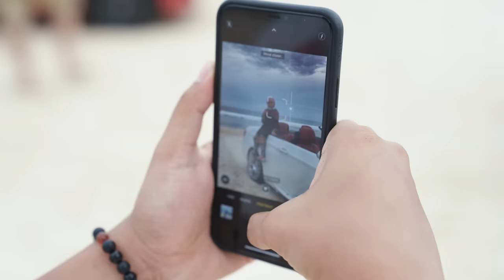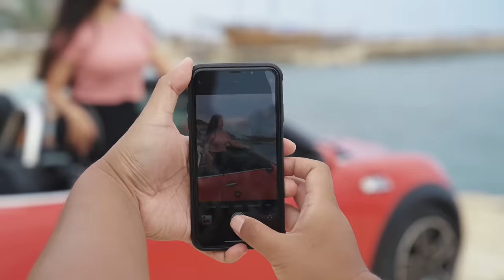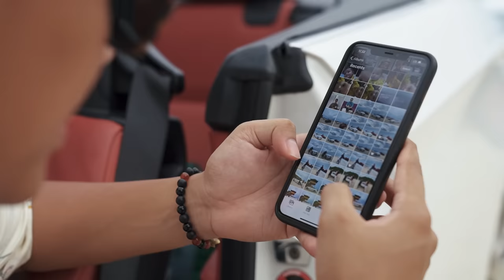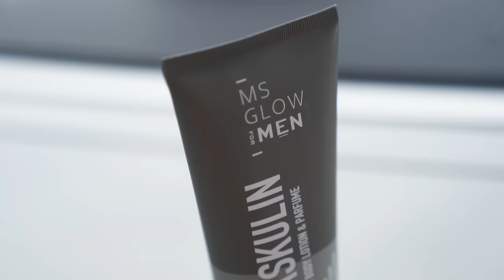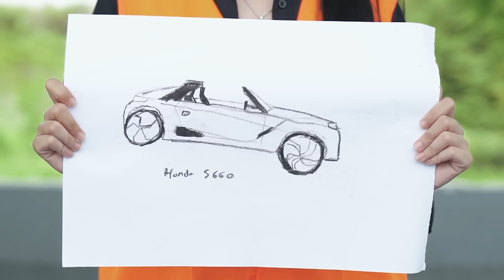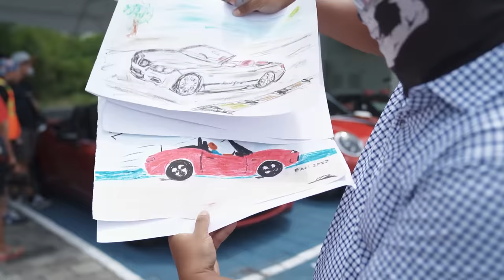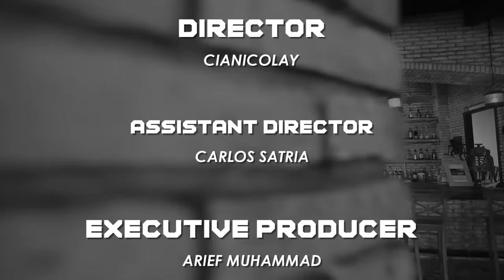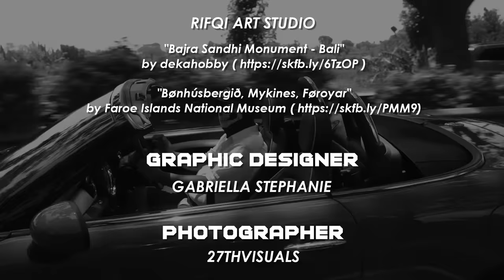CABRIOLET CHALLENGE: TANTANGAN MENGGODA (7/12)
Road Party Season 2: Cabriolet Challenge

Episode ketujuh CabrioletChallenge, kompetisi mulai nakal. Episode berikutnya akan tayang di channel Arief Muhammad, Fitra Eri dan Ridwan Hanif

DIRECTOR:
Cianicolay

ASSISTANT DIRECTOR
Carlos Satria

EXECUTIVE PRODUCER:
Arief Muhammad

PRODUCER:
Rian Rizki Pratama

ASSISTANT PRODUCER:
Muhammad Arkannudin
Noval Pahlevi
Andi Wibowo

PROJECT MANAGER:
Diandra Gautama
Alika Capri

PRODUCTION MANAGER:
Reza Pahlevi
SM Rasyid Ridha

WRITING & CREATIVE
Rian Rizki Pratama
Muhammad Arkannudin
Cianicolay
Alika Capri

FILM BY:
JADE FIFTY PRODUCTION

CAST:
Ridwan Hanif
Fitra Eri
Om Mobi
Arief Muhammad

HOST:
Pala Yuda Seno

ANGELS:
Ni Nengah Akina
Ni Putu Krisnina Pradnyadevi
Indira Sophia Jelita

NAVIGATOR:
Rizky Kurniadi
Fajar Ariyan Putra
Rizky Revi Adiyanto
Sena Nugraha

DIRECTOR OF PHOTOGRAPHY:
Cianicolay

CABRIOLET CHALLENGE THEME SONG & SCORE
Eka Gustiwana

CAMERA OPERATOR:
Kevin Tim C
Edwin Irawan
Made Arisudana
Herry Gunawan
Jojo

EDITOR:
Cianicolay
Kevin Tim C
Carlos Satria
Winaryo
Aryanto Ito
Suryono
M. Rafif Ramadhan

MOTION GRAPHIC:
Cianicolay
Carlos Satria
Gamaliel

3D ASSET & GRAPHIC
Rifqi Art Studio

PHOTOGRAPHER:
27thvisuals

BEHIND THE SCENE:
Faizal Arasi

GRAPHIC DESIGNER:
Gabriella Stephanie

CHALLENGE & LOGISTIC TEAM:
Rian Rizki Pratama
Andi Wibowo
Muhammad Arkannudin
Noval Pahlevi
Adinnov Falah Herdiarto
Athalah Nouval Refianda Amran
Pande Putu Surya Andriantha
Pande Made Permana Dwipayana
I Nyoman Aditya Narayana
Ahmad Farhan Fadilah
Gabriella Stephanie

DRIVER:
Edwin Jonathan
Adinnov Falah Herdiarto
Muhammad Arkannudin
Andi Wibowo
Noval Pahlevi

MOTORBIKE DRIVER:
Agus Mahendra Adi Artha
Dewa Made Yoga Prasetya Teja
I Putu Adi Suandika
Charles Fergusson Lagaribu De Ornay

©️ 2021 Road Party Indonesia